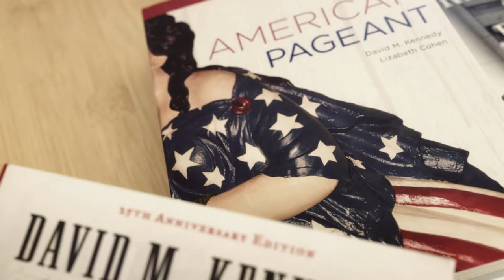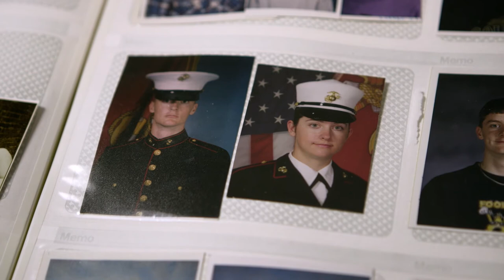David M. Kennedy & Condoleezza Rice